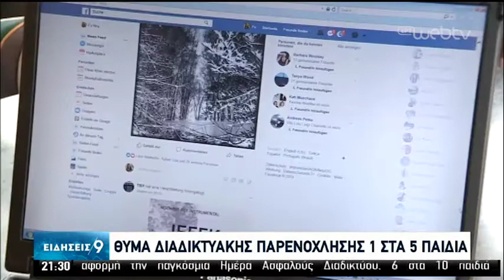ΕΡΤ Ειδήσεις για Ημέρα Ασφαλούς Διαδικτύου 2020